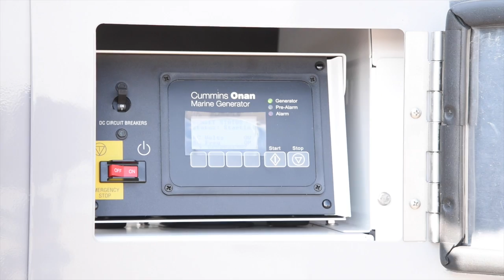AirCraft Brake Cooling System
Super Vac recently developed an Aircraft Brake Cooling System complete with six hazardous location fans, cart, and generator.  These fans are used to cool the brake systems on aircraft to get them back in use faster.